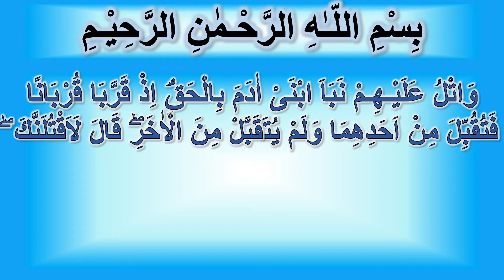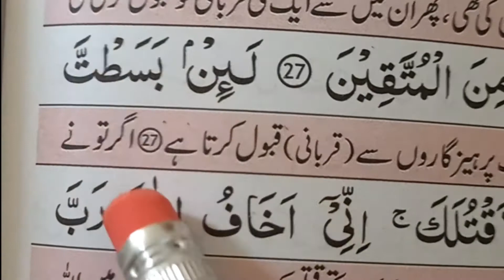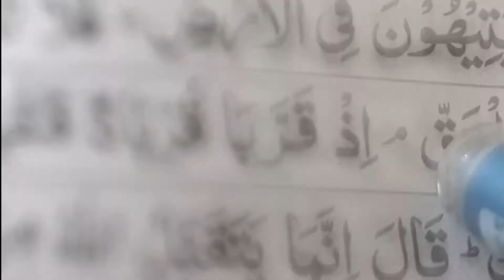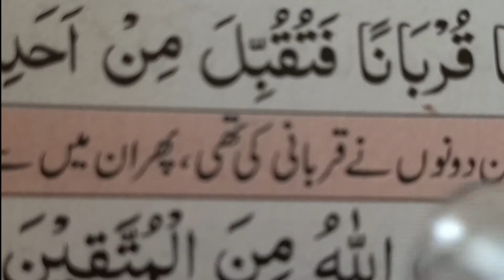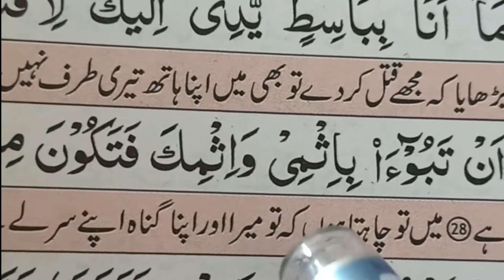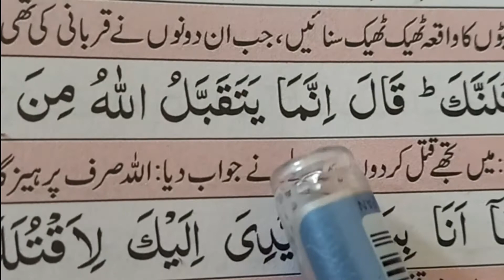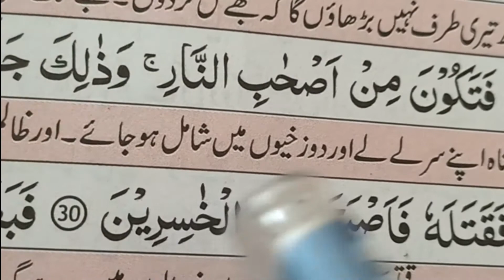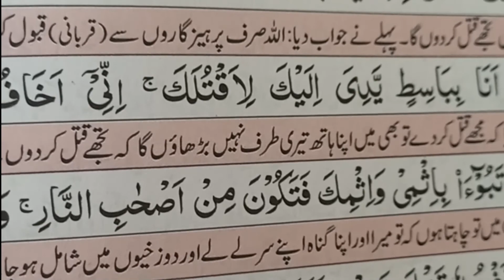Surah Al Maidah Ayat-27-31_Adam A.S Ke do beton (Habeel or Qabeel) ka tafseeli qissa....